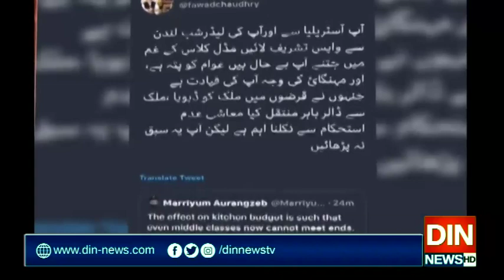فواد چوہدری نے مہنگائی کی وجہ ن لیگ کی قیادت قرار دیدیا